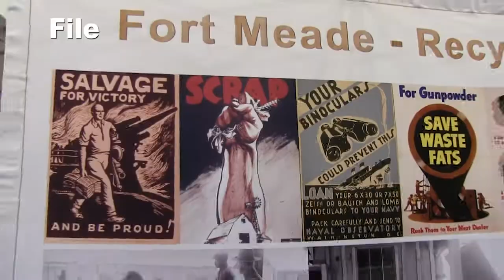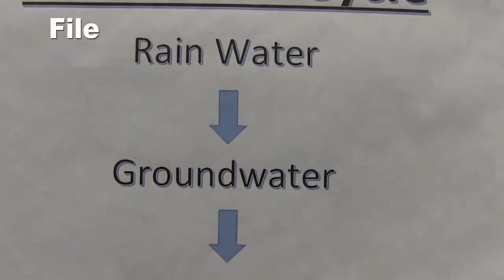Meade Week for Mar. 31, 2017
On this edition:  Second Lady visits Fort Meade, Kimbrough hosts Army Surgeon General, a look at Sexual Assault & Abuse Prevention Month, plus a hot new rental item at Outdoor Rec.  These stories and much more on Meade Week!